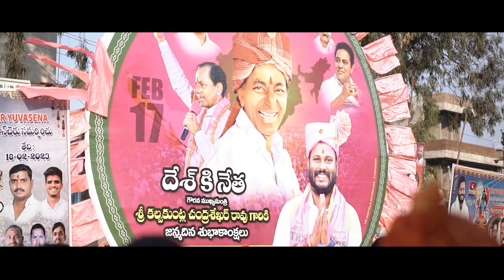NILAM MADHU ANNA BIRTHDAY SONG | Telangana Political Songs | Manukota Prasad Songs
NILAM MADHU ANNA BIRTHDAY SONG
 Telangana Political Songs
 Manukota Prasad Songs